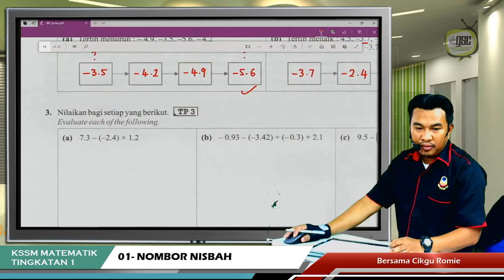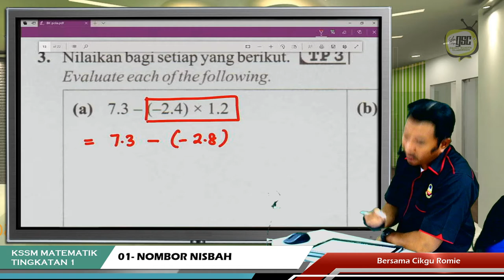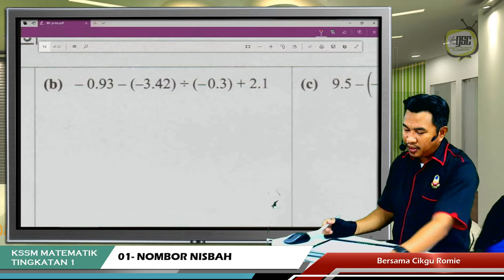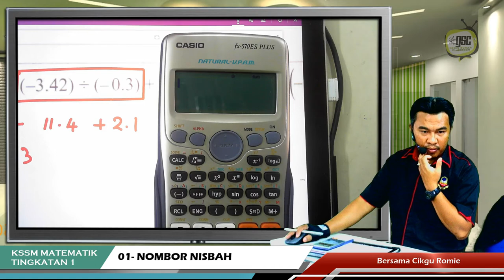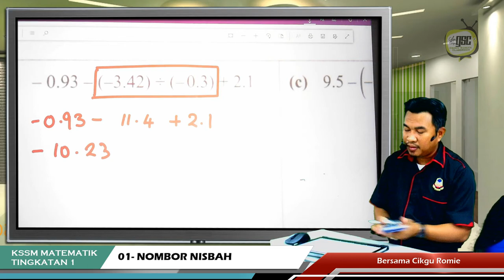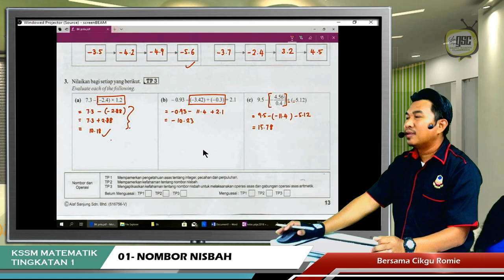KSSM19 1S 17 Ops Gabungan Perpuluhan